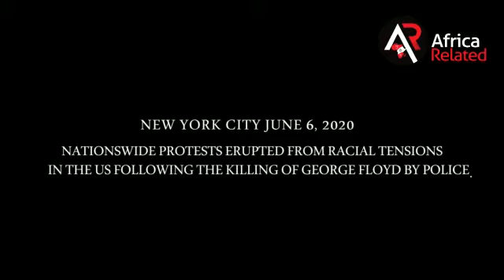AR Report: George Floyd - Brooklyn Protests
Ghanaian-born/NY-based  journalist John Oko Nyaku covers George Floyd protests in Brooklyn NY.